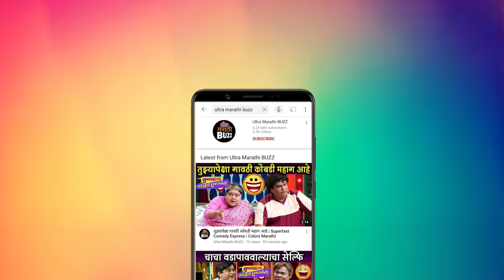हर हर महादेव | Marathi Teaser | Subodh Bhave | Abhijeet Deshpande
हर हर महादेव या ऐतिहासिक चित्रपटाचा teaser प्रदर्शित झाला आहे.५ भाषांमध्ये प्रदर्शित होणार हा चित्रपट येत्या २५ ऑक्टोबर पासून आपल्या जवळच्या चित्रपटगृहाच्या जाऊन पाहायला विसरू नका.
Report & Voice Over By Sagarika Sawant.
Editor – Sushant Versolkar